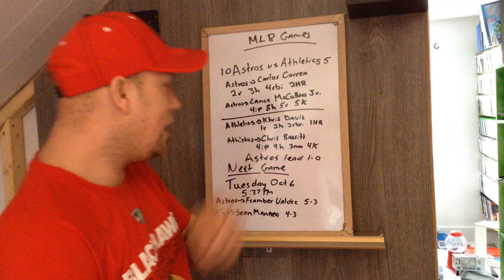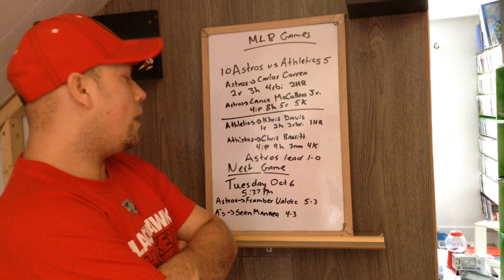First Game between Houston Astros and Oakland A`s MLB review